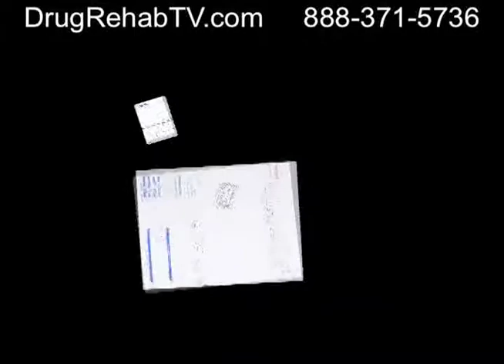Effective, private drug rehab for San Diego residents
Watch this video to see the most comprehensive, comfortable and effective private drug rehab for San Diego residents. Whether you suffer from , prescription medication or  dependence, we can help. Our facilities use a holistic approach to treatment and provide a compionate environment. We specialize in treatment of co-occurring disorders. Find out more in this video!